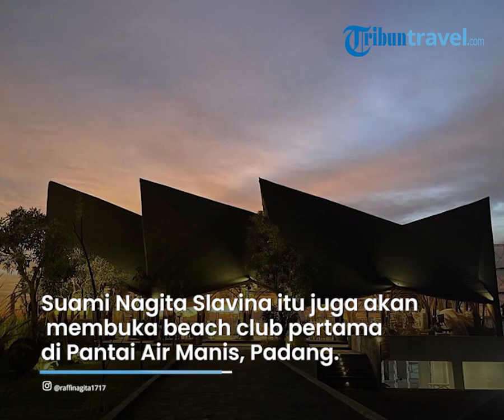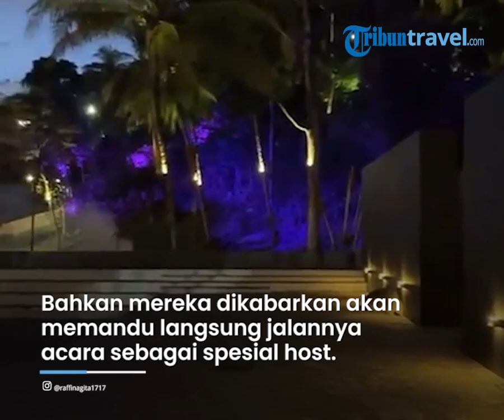Intip Bisnis Baru Raffi Ahmad, Beach Club Pertama di Pantai Air Manis Padang yang Segera Dibuka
TRIBUN-VIDEO.COM - Traveler, Raffi Ahmad dikenal sebagai seorang presenter kondang di tanah air.

Selain menjadi presenter, ia juga sekses menjalankan beberapa bisnis besarnya.

Bahkan baru-baru ini suami Nagita Slavina itu juga dikabarkan akan membuka beach club pertama di Pantai Air Manis, Padang, Sumatera Barat.

Ya, setelah sukses dengan Mari Beach Club di Bali, Raffi Ahmad itu menanam saham di Marawa Beach Club sebagai destinasi wisata baru di Padang.

Dikutip dari TribunTravel.com, hal tersebut dikabarkan langsung oleh Raffi Ahmad melalui Instagram pribadinya @raffinagita1717.

Melalui akunnya itu Raffi Ahmad mengumumkan akan melakukan soft opening Marawa Beach Club saat libur Lebaran pada 4 Mei 2022.

Sementara untuk grand openingnya,  akan dilaksanakan selama dua hari yakni pada 7-8 Mei 2022.

"Beach Club PERTAMA & TERBAIK di Pulau Sumatera @marawabeachclub," tulis Raffi Ahmad pada keterangan fotonya yang dikutip TribunTravel, Minggu (1/5/2022).

Pasalnya, grand opening ini nantinya akan dihadiri langsung oleh Raffi Ahmad dan Nagita Slavina.

Bahkan mereka dikabarkan akan memandu langsung jalannya acara sebagai spesial host.

Grand opening Marawa Beach Club ini juga akan dimeriahkan dengan konser musik dari sejumlah penyanyi papan atas.

(Tribun-Video.com/TribunTravel.com)

Artikel ini telah tayang di TribunTravel.com dengan judul Raffi Ahmad Buka Beach Club Pertama di Pantai Air Manis Padang saat Libur Lebaran, Seperti Apa?,